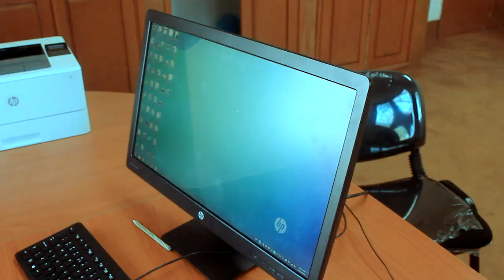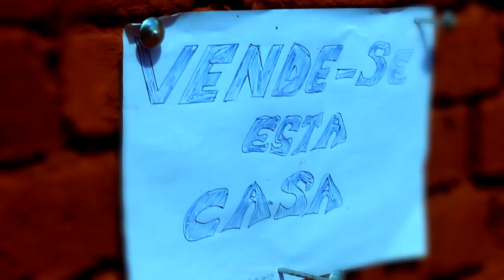Da Costa in Ohawa by CRA Official vídeo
palco novos talentos de Mavago Niassa
musica produzida pelo Dj Neuso em Lichinga